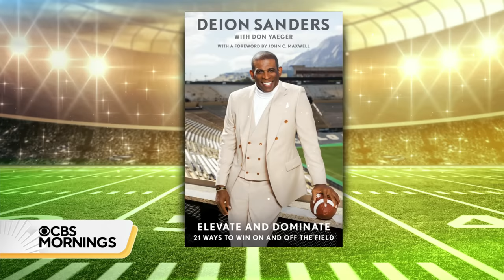Deion Sanders on his new book about success on and off the field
Deion Sanders knows all kinds of success: He's a pro football Hall of Famer, a two-time Super Bowl champ, and is entering his second season as the head football coach at the University of Colorado in Boulder. Now, he's out with a new book about success on and off the field. Sanders joins CBS Mornings for more.